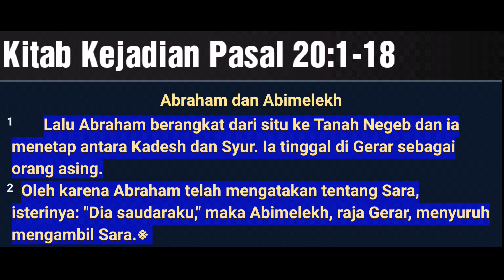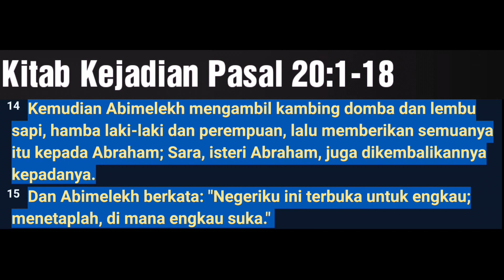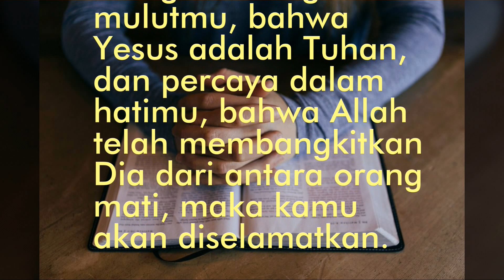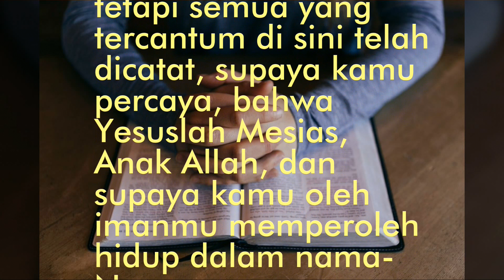Kitab Kejadian Pasal 20